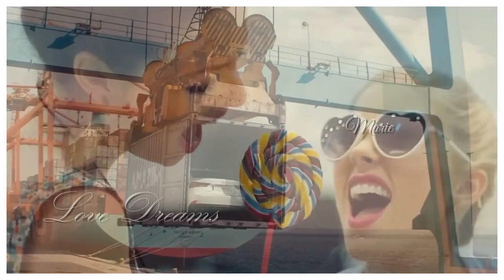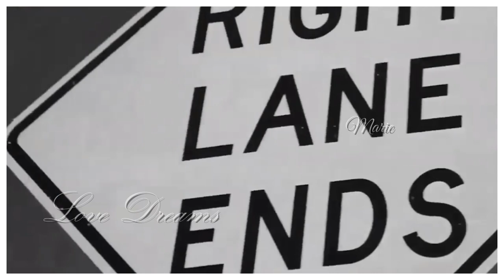🎶 Castles In The Sky🎶 Remix🎶